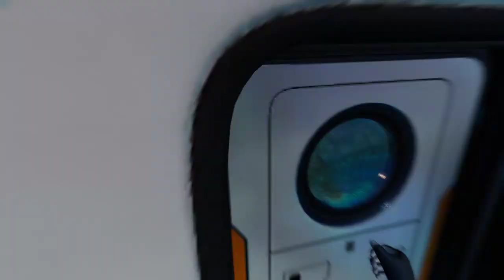On débute Subnautica : Below Zero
Le grand plongeon.